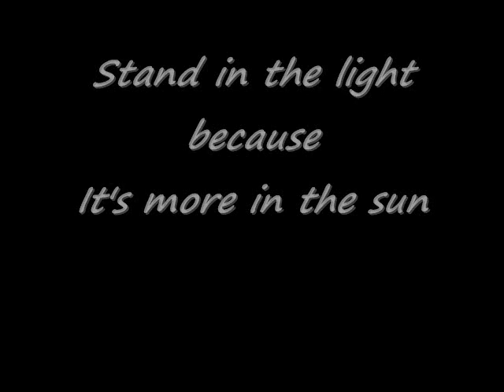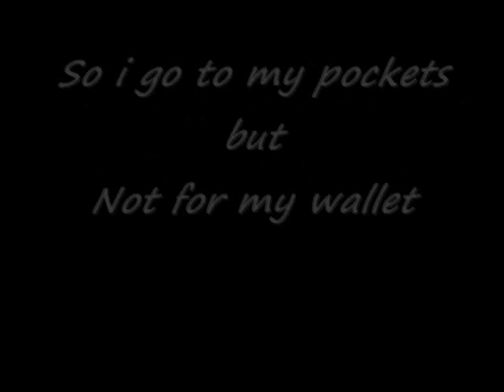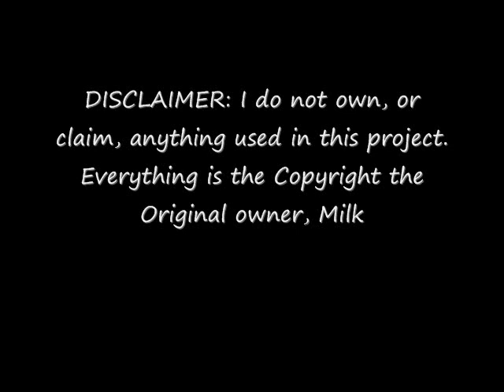The Knife Song by Milk w/ Lyrics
Edit:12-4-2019 For the 138k people that I have tortured with the Sugar ray's Flys
It was a big tend back then and realized it was stupid after my first lyric video (this)
Thank you and I am sorry